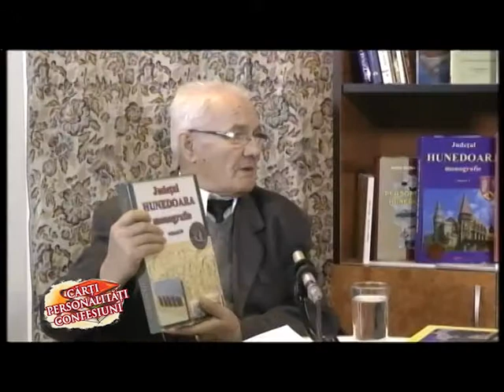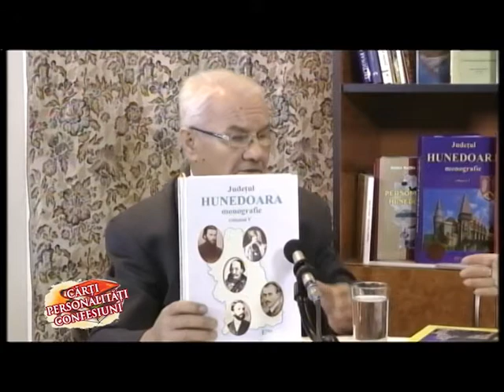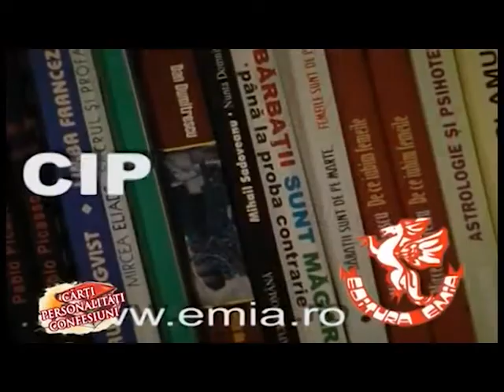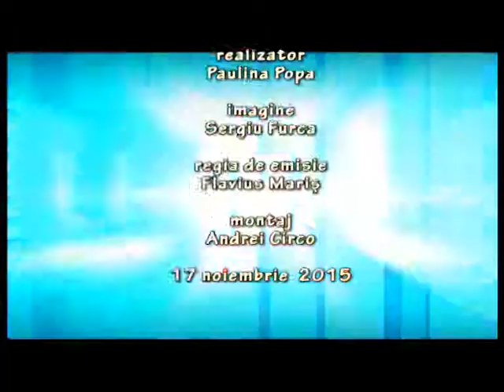Carti Personalitati Confesiuni 8 12 2015